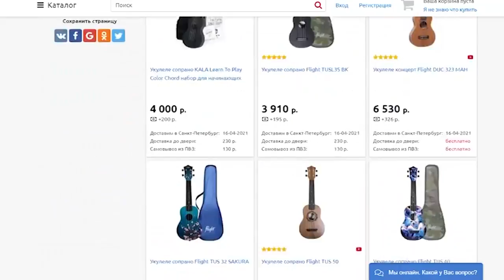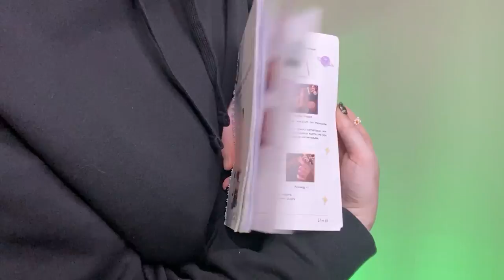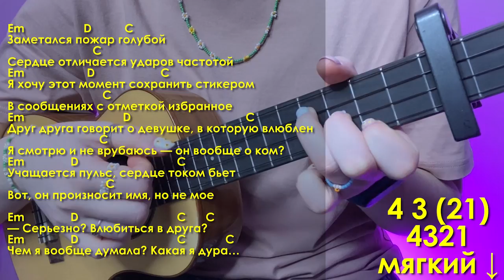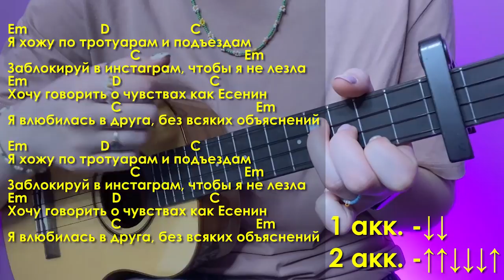АБРИКОСА - ВЛЮБИЛАСЬ В ДРУГА разбор на укулеле \ Даша Кирпич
⬇️ РАЗВЕРНИ ПОЛНОСТЬЮ  ⬇️
⭐ПОДДЕРЖИ МОИ СТАРАНИЯ⭐

🎧Музыка из видео:
Non_Piu_Andrai

❓FAQ
📸 АППАРАТУРА :

Навигатор:
0:00 начало
0:26 где купить укулеле?
0:57 душераздирающий показ
1:57 аккорды
2:35 про каподастр
3:09 про сборник
3:36 вступление и куплет
5:33 припев
7:42 собираем что получилось
8:20 куплет 2
9:26 для непонятливых
9:43 концовочка

И сегодня я научу тебя играть на укулеле песню Абрикоса - Влюбилась в друга. Абрикоса - Влюбилась в друга - простая и популярная песня, покажу как играть бой, аккорды на укулеле. И уже после этого разбора ты сможешь самостоятельно сыграть Абрикоса - Влюбилась в друга на укулеле.